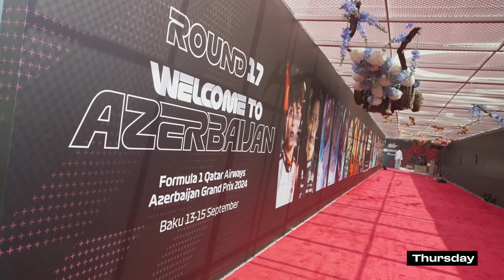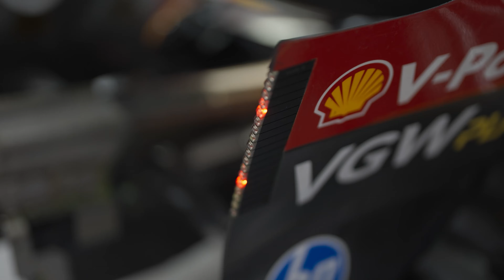SF Full Access - 2024 Singapore and Azerbaijan GP | Double header on the streets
Taking to the streets with the SF-24, Charles Leclerc, Carlos Sainz, and the team were back in action for a double header at the Azerbaijan and Singapore Grand Prix.

Head behind the scenes now with a double dose of Full Access and follow the team from podiums in Baku to under the lights in Singapore.